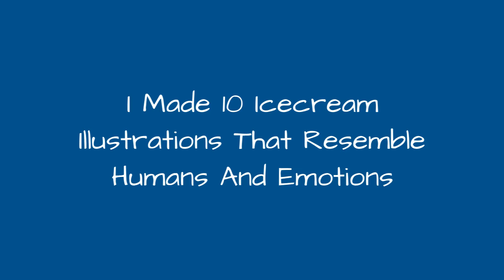I Made 10 Icecream Illustrations That Resemble Humans And Emotions ☺️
0:00 - Intro
0:00:12 -
0:00:21 -
0:00:30 -
0:00:39 -
0:00:48 -